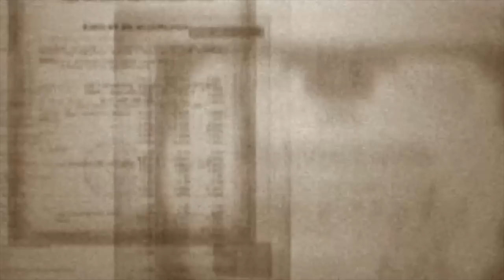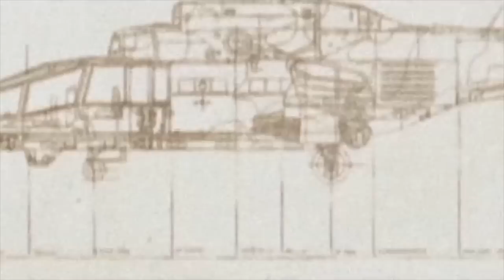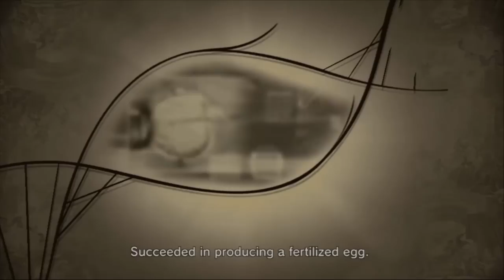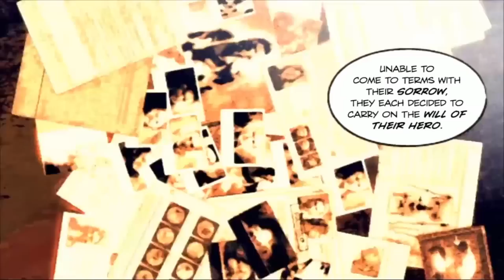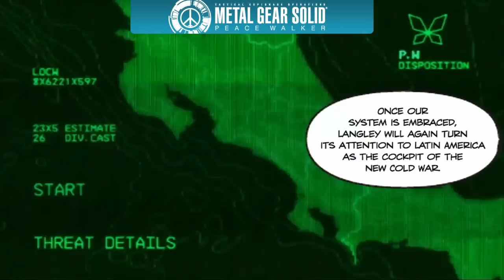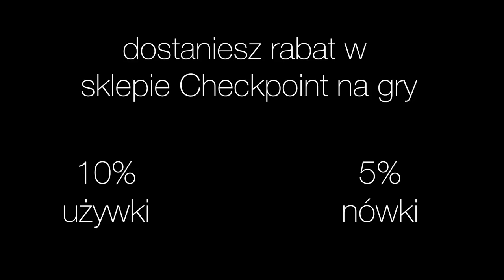Metal Gear Solid Part 1 (czytaj opis) / 1080p 60fps - Story mode #01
Film ma za zadanie przybliżyć historię serii Metal Gear. Z racji ogromu mniej ważnych wydarzeń, mnóstwa postaci pobocznych zdecydowałem się nie umieszczać ich w filmie, aby uniknąć omawiania serii scena po scenie i oszczędzić Wam dodatkowych zawrotów głowy. Pomimo starań mogły się wkraść jakieś niewielkie błędy, zanim napiszesz co jest nie tak, zastanów się, czy wpływa to na rozumienie całości. Film skupia się tylko na grach wchodzących do kanonu MGS, pominąłem tytuły Metal Gear Acid oraz Ghost Babel. Odcinek pierwszy poświęcony grom: Metal Gear Solid Snake Eater, Metal Gear Solid - Portable Ops oraz Metal Gear Solid - Peace Walker oraz wydarzeniom które rozegrały się pomiędzy tymi tytułami.

Przy tworzeniu tego filmu korzystałem z następujących materiałów"

- Świetny artykuł napisany przez Komodo w PSX Extreme #174 który nie raz mnie ratował w zrozumieniu całości wydarzeń

- Metal Gear Solid Database

Najlepszy polski fansite poświęcony serii Metal Gear Solid: metalgearsolid.pl

Zapraszam także do subskrypcji kanału i oglądania moich innych filmów.